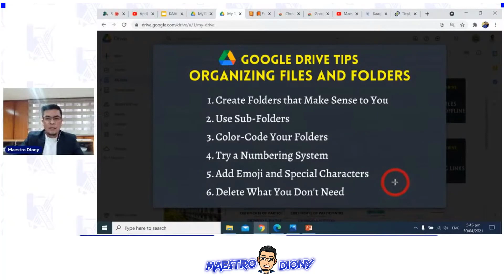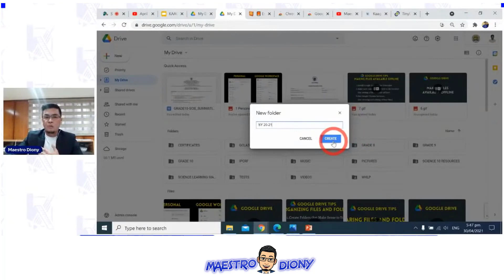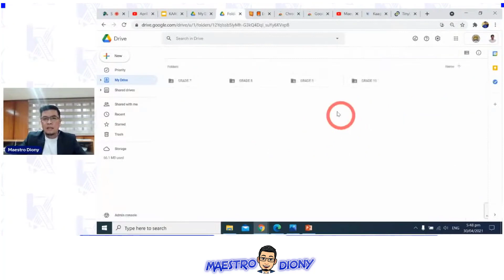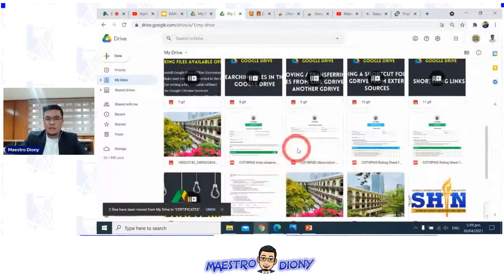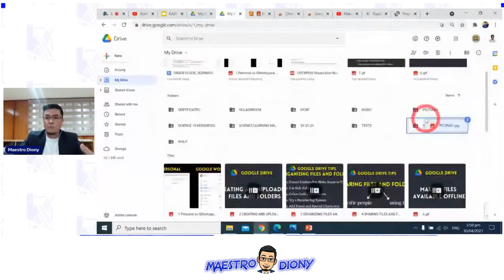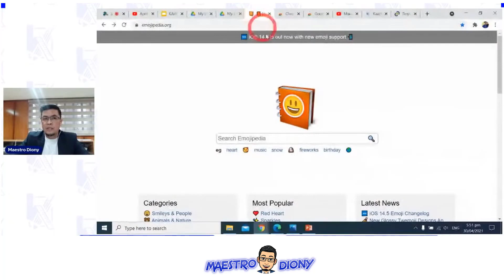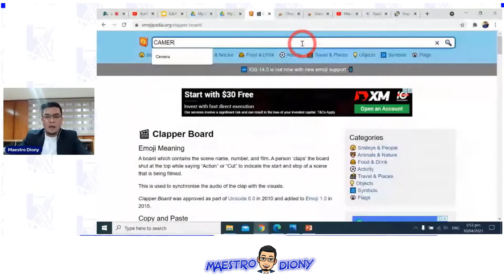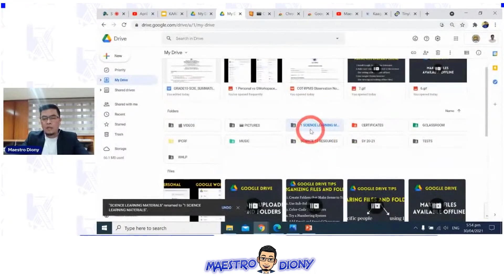Google Drive TIPS AND TRICKS #3: HOW TO ORGANIZE FILES IN GOOGLE DRIVE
Hi Kamasters!

Narito na po ang pinakabago po nating video tungkol sa Google Drive.
Para sa Part 3 ay ididiscuss ko po kung paano mag-ORGANIZE ng ating mga files sa Google Drive.